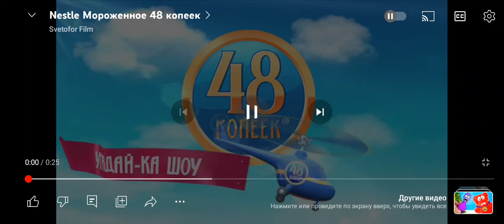Реклама мороженого 48 коп. (2013-2014)